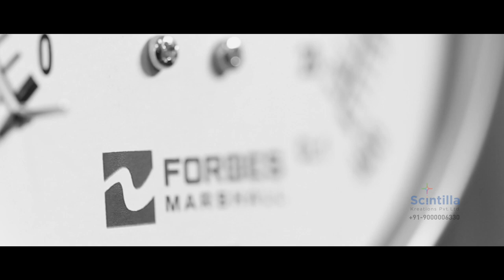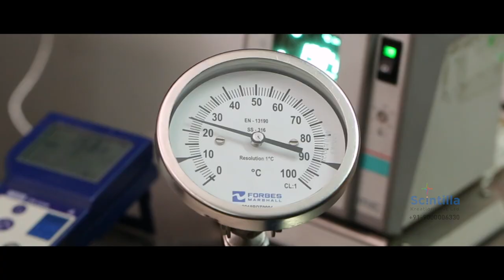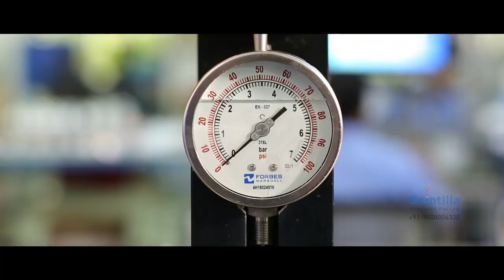Forbes Marshall Corporate Film | Done by Scintilla Kreations | Corporate Film Makers in Hyderabad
Looking for a Corporate Video Making Company? Please reach out to this number 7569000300 or submit your details

Scintilla Kreations has done this corporate film recently for reputed company Forbes Marshall. Scintilla offers fully integrated and broad-based services that include conception, creation, production and post-production of all forms of visual communication and other media solutions.
Scintilla Kreations is a one the best advertising agency in Hyderabad. Scintilla Kreations is focused on enhancing the potential of television commercials, documentary film making, corporate films, corporate presentations, brochure designing, brand promotion activity, logo designing, and social media campaign and so on. As one of the top advertising agencies in Telangana, Scintilla Kreations believes that ad film making companies have a big role to play in business success. A best brand publicity company can transform a business. Therefore, among the top 10 ad film makers is fully focused on providing advertisement making services with the highest levels of customer satisfaction. Ad films make a big impression on the minds of the target audience. When they are defined by highly creative concepts and
Enlivened by memorable elements such as sharp visuals, right angles, subtle performances and memorable music, the ad commercials and TVCs not merely add to the depth of your products and brands presence in the markets but also enable them to rise above others. As Scintilla Kreations is at the forefront of print and TV campaign, it is naturally among the finest ad film makers in India. Ranking higher among best advertisement making companies in Hyderabad, Bangalore, Chennai, Amravati, Delhi, Vijayawada, Vizag it has a talented team with broad expertise that gives it the unique edge to provide innovative and interactive ad films solutions all over India.
Our other services:
Advertising agency in Hyderabad, Chennai, Delhi, Bangalore and all over India
Ad Film makers
Corporate films & Presentation makers
Documentary film makers
Graphic walk through film makers
Brand publicity
Creative Print Designing